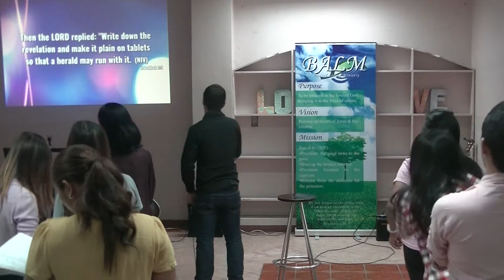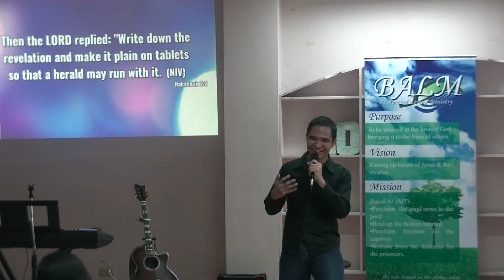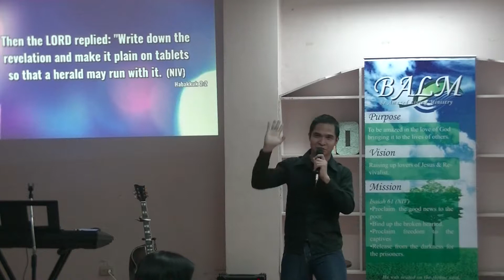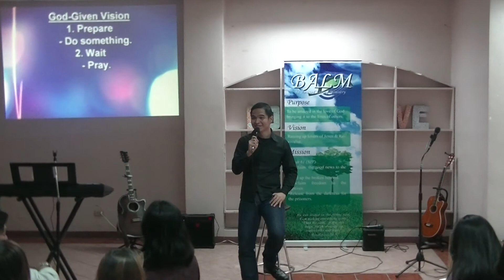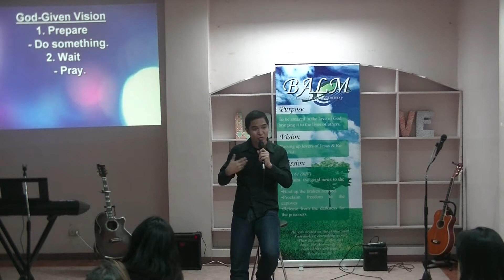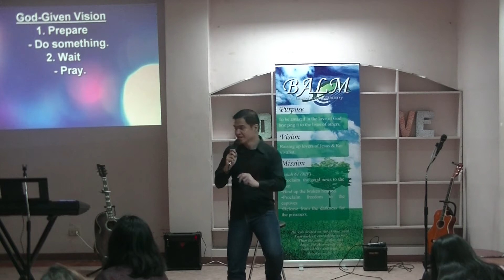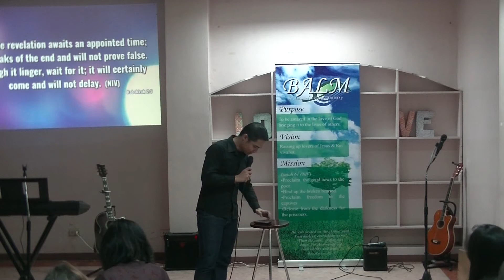BALM - July 2, 2017 - Part 3